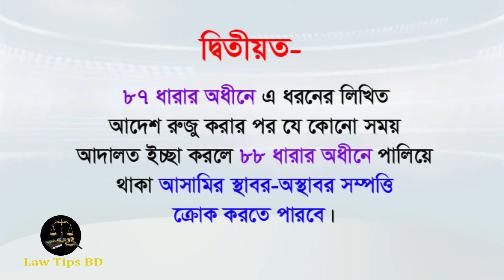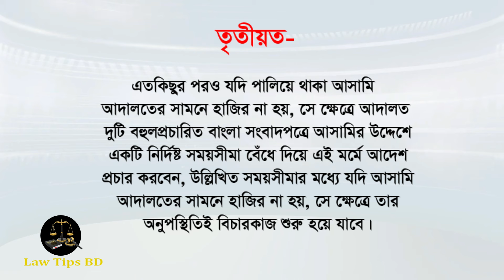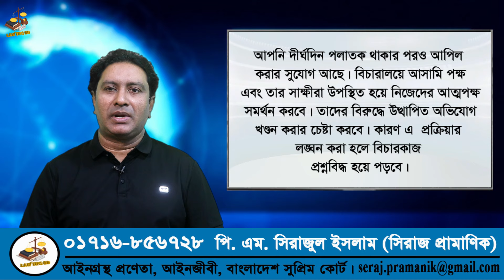বিদেশে পালিয়ে যাওয়া ব্যক্তিদের বিচার প্রক্রিয়া।আসামীর অনুপস্থিতে কী হবে? absence of accused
মোবাইল ফোনের মাধ্যমে আইনি পরামর্শ পেতে ০১৭১৬-৮৫৬৭২৮ নম্বরে ৫১০ টাকা বিকাশ করে পরামর্শ নিতে পারবেন। সরাসরি সাক্ষাৎ করে আইনী পরামর্শ নিতে চাইলে ০১৭১৬-৮৫৬৭২৮ নম্বরে ১৫৩০ টাকা বিকাশ করে সাক্ষাতের সময়সূচি জেনে নিয়ে নির্ধারিত সময়ে প্রয়োজনীয় কাগজপত্র (যদি থাকে) নিয়ে চেম্বারে আসতে হবে। ঠিকানা: ব্যারিষ্টার দোলন এন্ড এ্যাসোসিয়েটস, প্রেস্টিজ হোমস (১ম তলা), চিটাগাং হোটেলের সামনে, সেগুনবাগিচা, ঢাকা। অথবা প্রামাণিক ল’ চেম্বার, জজ কোর্ট চত্ত্বর, কুষ্টিয়া। This Channel does not promote and encourage any illegal content, illegal activities. The aim and objects of this channel is to create a law-conscious population.
বন্ধুরা আজ আলোচনা করব আসামীর অনুপস্থিতিতে মামলার ভবিষ্যৎ সম্পর্কে। আপনার বিরুদ্ধে ফৌজদারী মামলা হয়েছে আপনি পলাতক কিংবা বিদেশে আছেন কিংবা মামলা সম্পর্কে জানতেন না-তাহলে আপনার অনুপস্থিতেই কিন্তু মামলার বিচারিক কাজ শেষ হয়ে যাবে। এ বিষয়ে আমাদের আইনে কী বলা আছে, অনুপস্থিত আসামীর বিরুদ্ধে কী কী পদ্ধতি জারি হয়, সাজা হয়ে গেলে আপিল করে কিভাবে জামিন ও কালাস হতে হয় সেসকল বিষয়ে বিস্তারিত কথা বলতে আমি---। যখন আসামিপক্ষ গাঢাকা দেয় এবং আদালত তাকে আদালতের সামনে হাজির করতে ব্যর্থ হয়, তখন তার জন্য দীর্ঘ সময় অপেক্ষা করে থাকার কোনো প্রয়োজন পড়ে না বরং তার অনুপস্থিতিতেই বিচারকাজ শুরু হয়ে যায়। বিচারকাজে আদালতের সামনে নিজেকে নির্দোষ প্রমাণের যে সুযোগ এবং অধিকার আসামিপক্ষ পেয়ে থাকে, সেই সুযোগ যদি আসামি গ্রহণ না করে এবং আদালতে হাজির হওয়ার নির্দেশ অমান্য করে লুকিয়ে থাকে,
সে অবস্থায় ওই আসামির অনুপস্থিতিতেই বিচারকাজ সম্পন্ন হয়। পলাতক আসামীর বিরুদ্ধে কোন প্রক্রিয়ায় বিচারকার্য অনুষ্ঠিত হবে সে সম্পর্কে বিস্তারিত বিধান দেয়া আছে ১৮৯৮ সালে প্রণীত ফৌজদারি কার্যবিধিতে। ফৌজদারী কর্যিবিধির ৩৩৯ খ নামের নতুন ওই ধারায় বলা হয়েছে, আসামিকে আদালতে হাজির করার যৌক্তিক প্রচেষ্টা চালানোর পরও যদি তাকে হাজির করা সম্ভব না হয়, তখন তার অনুপস্থিতিতেই বিচারকাজ চলবে। প্রথমত, ফৌজদারি কার্যবিধির ৮৭ ধারা অনুসারে লুকিয়ে থাকা আসামির উদ্দেশে একটি বিশেষ ঘোষণা জারি করতে হবে। আদালত যখন দেখবে যে গ্রেপ্তারি পরোয়ানা জারির পর থেকে আসামি লুকিয়ে আছে এবং গ্রেপ্তার এড়াতে চাচ্ছে, তখন আদালত ওই আসামির উদ্দেশে বিশেষ একটি লিখিত ঘোষণা জারি করবে, যেখানে আসামিকে পরবর্তী ৩০ দিনের মধ্যে আদালতের সামনে উপস্থিত হওয়ার নির্দেশ দেয়া থাকবে। লিখিত এ আদেশ আসামির আবাসিক অঞ্চলের কোনো একটি জায়গায় পড়ে শোনানো হবে।
একই সঙ্গে লিখিত আদেশটি আসামি যেখানে বসবাস করতে পারে, সেখানে সাঁটিয়ে দিতে হবে। আদালতের একটি সুস্পষ্ট স্থানেও একই আদেশ লাগিয়ে রাখতে হবে। দ্বিতীয়ত, ৮৭ ধারার অধীনে এ ধরনের লিখিত আদেশ রুজু করার পর যে কোনো সময় আদালত ইচ্ছা করলে ৮৮ ধারার অধীনে পালিয়ে থাকা আসামির স্থাবর-অস্থাবর সম্পত্তি ক্রোক করতে পারবে। তৃতীয়ত, এতকিছুর পরও যদি পালিয়ে থাকা আসামি আদালতের সামনে হাজির না হয়, সে ক্ষেত্রে আদালত দুটি বহুলপ্রচারিত বাংলা সংবাদপত্রে আসামির উদ্দেশে একটি নির্দিষ্ট সময়সীমা বেঁধে দিয়ে এই মর্মে আদেশ প্রচার করবেন, উল্লিখিত সময়সীমার মধ্যে যদি আসামি আদালতের সামনে হাজির না হয়, সে ক্ষেত্রে তার অনুপস্থিতিই বিচারকাজ শুরু হয়ে যাবে। এত কিছুর পরও যদি পালিয়ে থাকা আসামি আদালতের সামনে হাজির না হয়, সে ক্ষেত্রে আদালত তার অনুপস্থিতিতেই বিচারকাজ সম্পন্ন করবে। তবে আসামি যদি একটিবারের জন্যও বিচারকাজ শুরু হওয়ার আগে আদালতের সামনে উপস্থিত হয়ে থাকে কিংবা আদালতে উপস্থিত হয়ে জামিন নিয়ে থাকে
এবং পরে আদালতের সামনে উপস্থিত হওয়া থেকে বিরত থাকে, সে ক্ষেত্রে উপরোল্লিখিত এতসব প্রক্রিয়ার মধ্য দিয়ে যাওয়ার কোনো প্রয়োজন নেই। আদালতের আদেশ বারবার লঙ্ঘন করার পর আদালত যখন আসামির অনুপস্থিতেই বিচারকাজ শুরু করবে, তখন সেই মামলায় ওই আসামির পক্ষে রায়ে সাজা হয়ে যাওয়ার সম্ভাবনাই বেশী থাকে।

পলাতক আসামির বিচার
আসামী বিদেশ থাকলে বিচার
পলাতক আসামীর
পলাতক আসামী
আসামি পলাতক থাকলে কি করব
আসামীর অনুপস্থিতে আদালতের বিচার কার্যক্রম
আসামির অনুপস্থিত আদালতের বিচার
আসামীর প্রতি সমন
পলাতক আসামিকে গ্রেফতার
আসামী
কারাদণ্ড আসামীর জামিন
মামলার আসামি
বিচার শুরু
সাজাপ্রাপ্ত আসামীর জামিন
আসামি,দ্রুত বিচার আইন-১১ধারা
আসামি ছাড়া মামলা চালাবেন কিভাবে
আসামির নামে নামে ওয়ারেন্ট
রাষ্ট্র বাদী মামলা থেক সহজে বাচার উপায়
মিথ্যা মামলা থেকে বাচার উপায়

আইন অনুযায়ী মামলা জমি বিক্রয় করা যায়  কি-না
মামলাকৃত জমি বিক্রি করা যায় কিনা
সম্পত্তি ক্রয়-বিক্রয়
মামলার জমি কিভাবে বিক্রয় করতে হয়
মামলার জমি বিক্রয় করার সঠিক পদ্ধতি কি
জমি নিয়ে বিরোধ হলে কী করবেন
ভূমি আইন ২০২৩
এজমালি সম্পত্তি বন্টন আইন কি
জমি নিয়ে আদালতে মামলা চলমান থাকলে মামলার জমি বিক্রি করা যায় কিনা
জমি নিয়ে কোর্টে মামলা চলমান থাকলে মামলার জমি বিক্রি করা যায় কিনা
,জমি খারিজ করার নিয়ম
নতুন ভূমি আইন